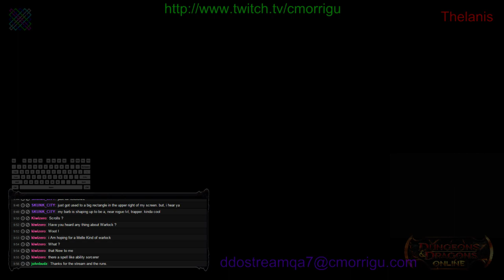DDOStream 2015-03-17 #17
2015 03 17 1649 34

Thelanis